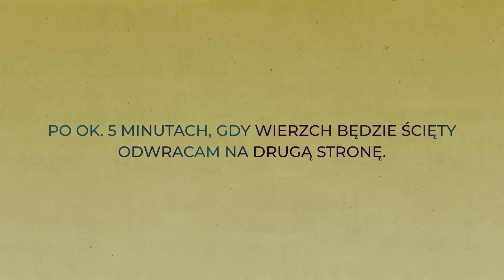Sernikowy omlet🥞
Składniki:
2 jajka,
100 g tłustego twarogu,
10 g budyniu,
łyżka masła.

Makroskładniki:
tłuszcz ok. 27,2 g
białko ok. 29,6 g
węglowodany:  ok. 13,4 g
ok. 416 kcal

Zostaw łapkę lub komentarz będzie mi bardzo miło i nie zapomnij o 🔔 aby być na bieżąco 😉